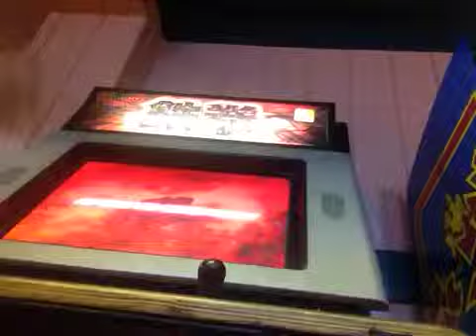Tekken 5 Dark Resurrection Law Vs. Juila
Located In University City Arcade In 40th St. In Philadelphia, PA